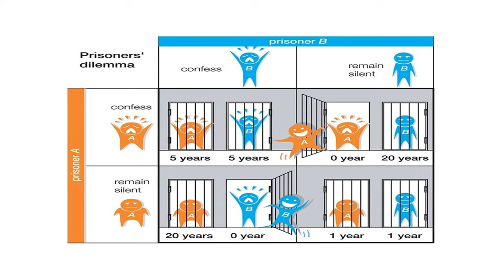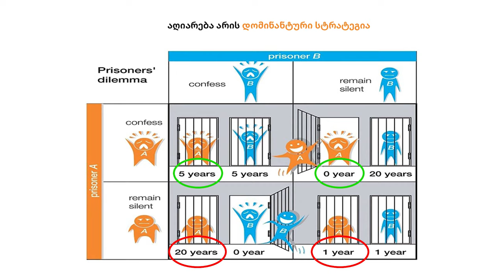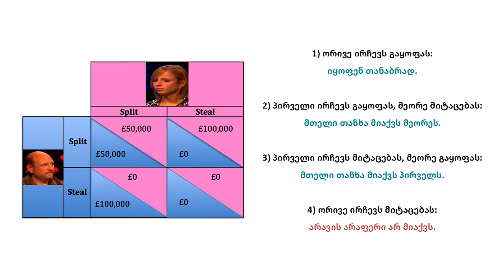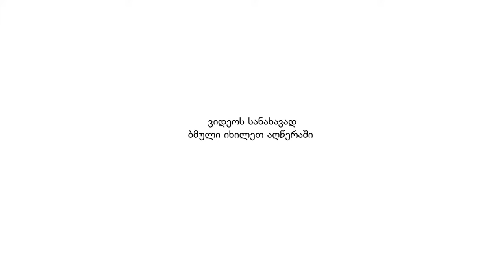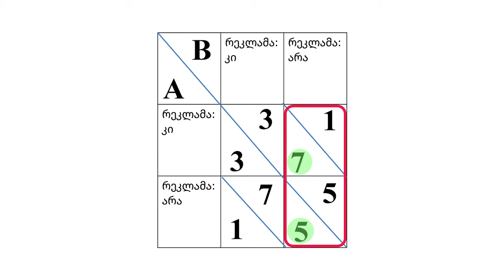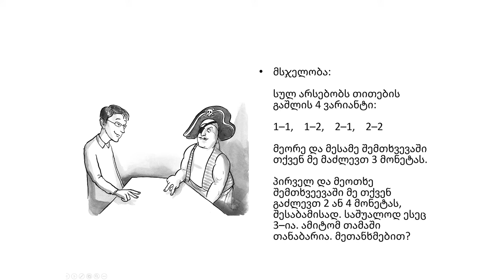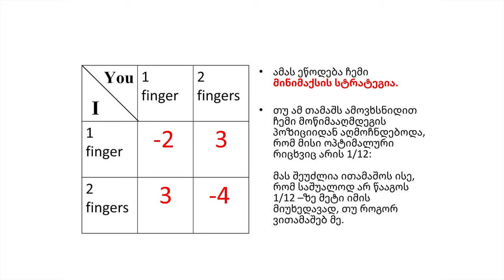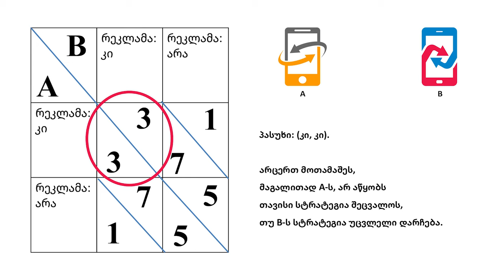ამირან ამბროლაძე: თამაშთა თეორია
თავისუფალი და აგრარული უნივერსიტეტების ახალი, საკარანტინო პროექტი - „ჟამის ლექცია" წარმოგიდგენთ ამირან ამბროლაძის ლექციას: თამაშთა თეორია